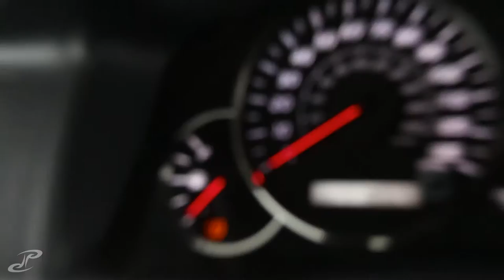VLOG 009 - broncos are headed to the superbowl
rushed back up to cedar falls from coralville to catch the broncos game

also congrats to iowa on the win